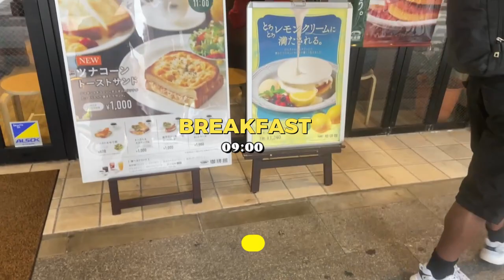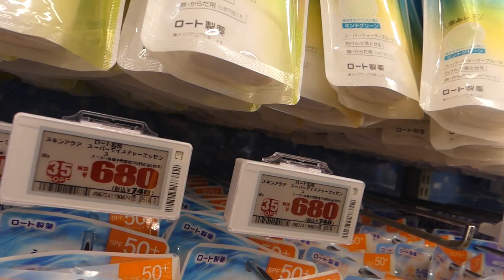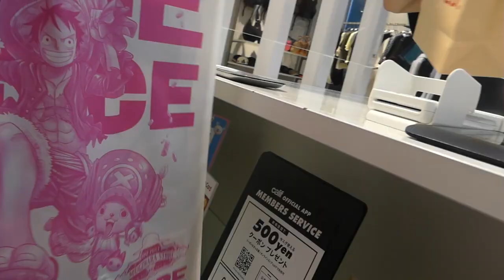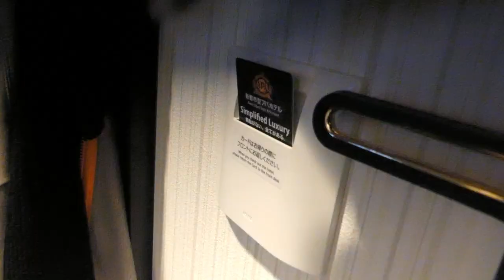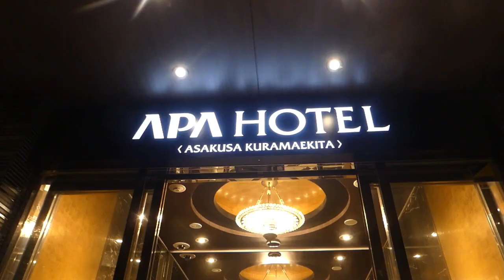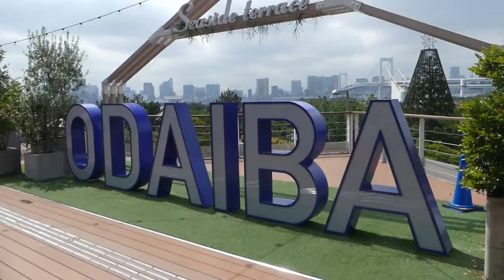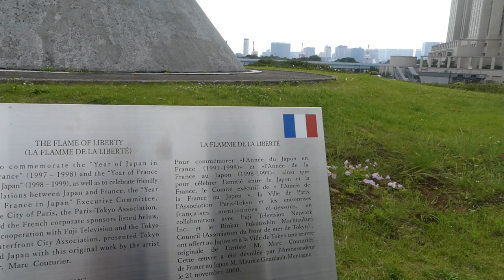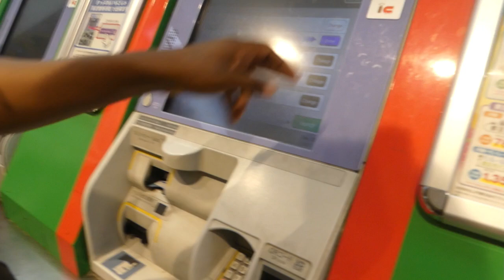VLOG JAPON #3 ROOM TOUR DE L'HÔTEL, ON A FAIT DU SHOPPING A SHIBUYA ET JOURNÉE CHILL A ODAIBA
Hello,
On se retrouve dans une nouvelle vidéo pour la partie 3 au JAPON, TOKYO

00:00 Introduction
00:35 Petit Dej
00.57 Miyashita Park
1:37 Point de vue Asakusa
1:52 Retour a Miyashita Park
2:52 Zara Sihbuya
3:57 Don Quijote
7:37 Festival Shibuya
11:09 Shopping
13:39 Déjeuner
14:19 Room tour
20:34 Tokyo Skytree
22:44 Maid Café
23:39 Jour 7 Odaiba
25:29 Déjeuner Udon
28:20 Diver City
34:05 Achat tickets train
34:25 Dinner
34:55 Fin